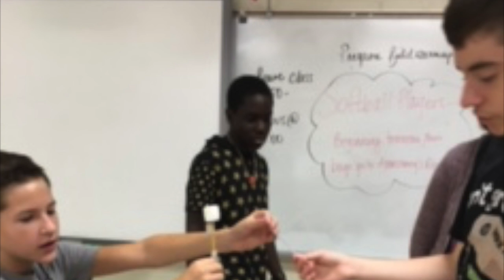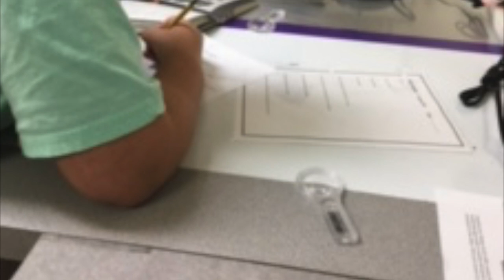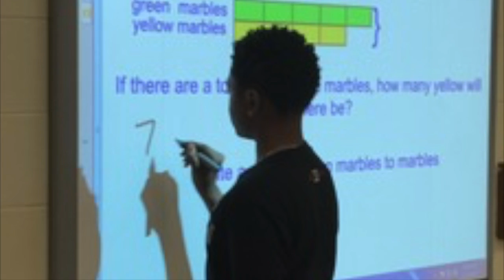Celebrating New Century Middle School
This video showcases all the wonderful and great things that happen at NCMMS every single day!